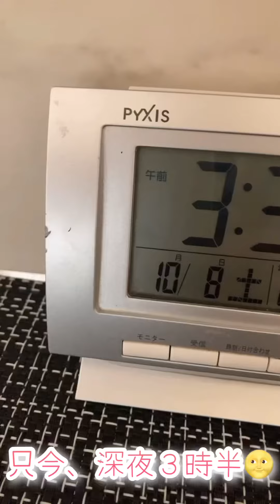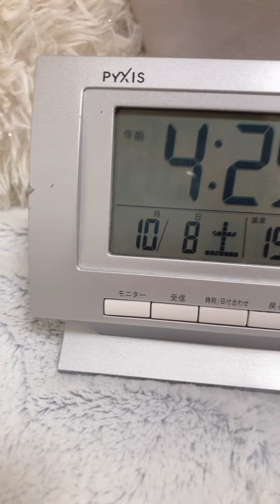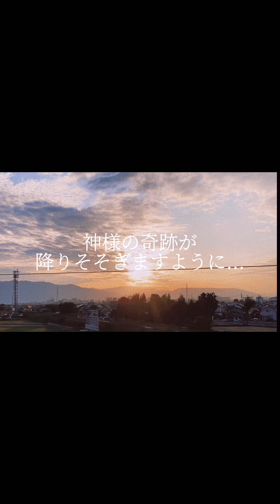真夜中の買出し